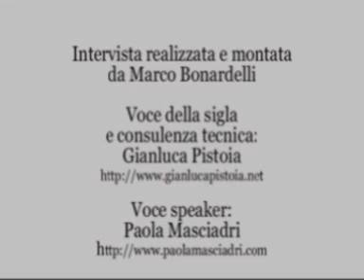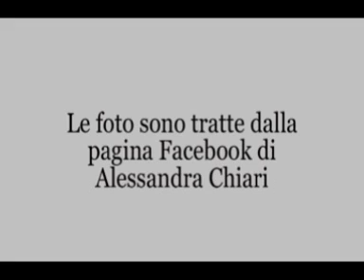Luci della ribalta - "Ophra Winfrey Show" e non solo - Intervista ad Alessandra Chiari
Marco Bonardelli intervista Alessandra Chiari, voce di Ophra Winfrey nella versione italiana di "Oprha Winfrey Show" trasmessa da Sky. In questa intervista, la nostra ospite ci racconta di questo e altri lavori nel mondo del doppiaggio, della sua esperienza in campo artistico e delle opportunità che i docu-reality possono offrire al mondo delle voci in tempo di crisi.

Segui Marco Bonardelli e "Luci della ribalta" anche a "2 ore con Luxor", ogni due settimane, il venerdì dalle 14 alle 16 su Deliradio

Potete ascoltare frammenti dell'intervista anche nell'ultima puntata di "2 ore con Luxor" del 5 luglio 2013: